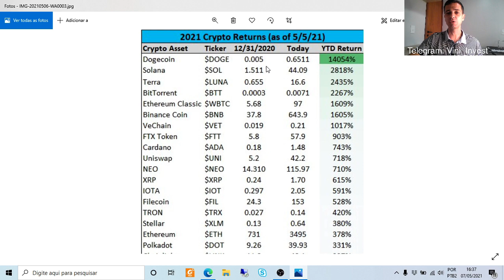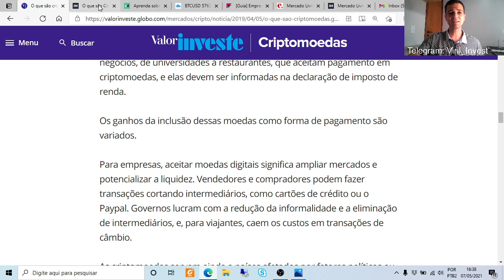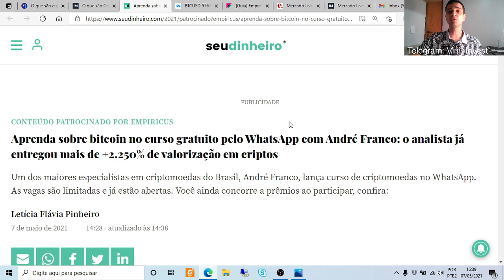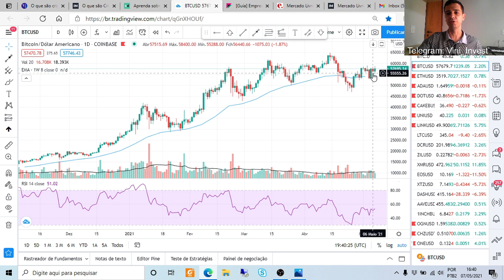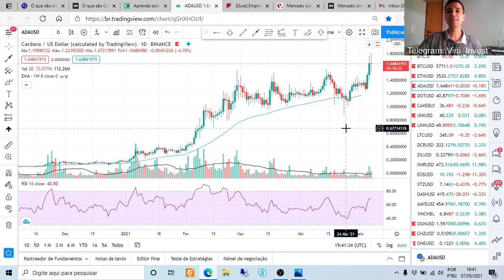BITCOIN: QUEBRE O PRECONCEITO! Você pode ganhar muito dinheiro!!!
Acesse nosso canal no Telegram e receba notícias e informações diárias sobre finanças, economia e investimentos

Diversas criptomoedas estão subindo mais de 100% em 2021. Claro que uma parte deste crescimento explica-se pela liquidez nos mercados, mas, outra parte pode ser explicada pela revolução tecnológica que está acontecendo e que você precisa conhecer!!!

Sim, eu disse CONHECER!!! E se for o seu perfil, também investir! Diversifique seus investimentos e quebre os preconceitos!!!